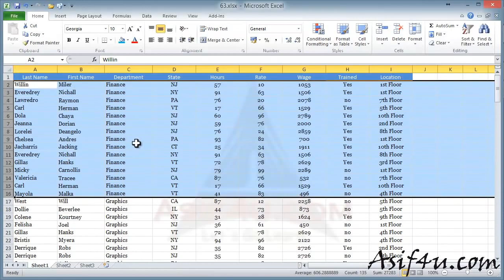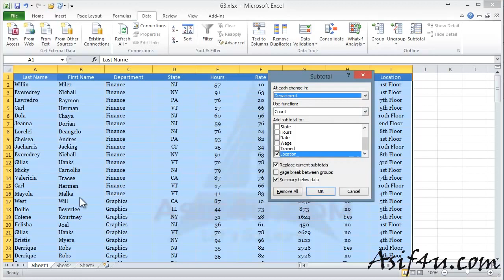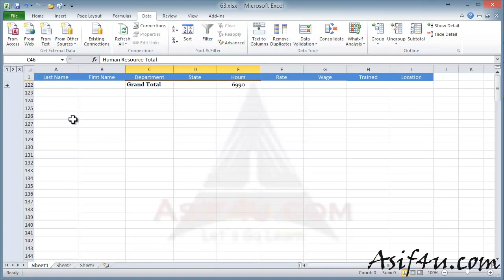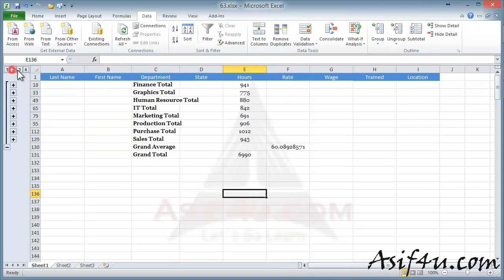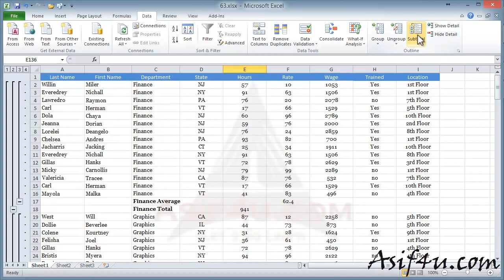Excel 2010 Essential Training Bangla 63 Subtotal tool in Excel YouTube